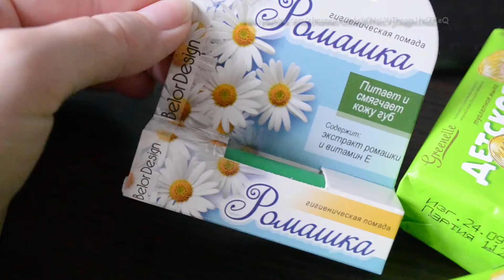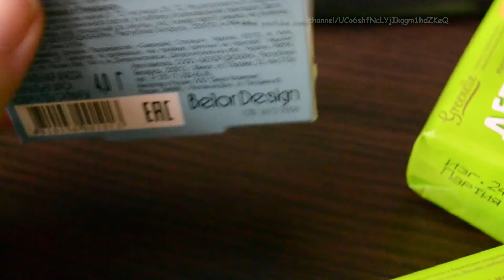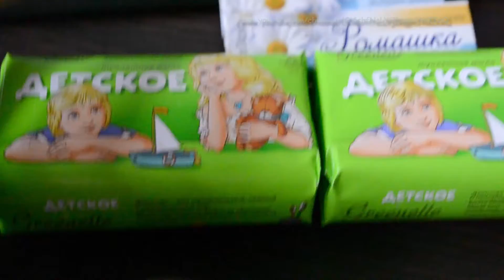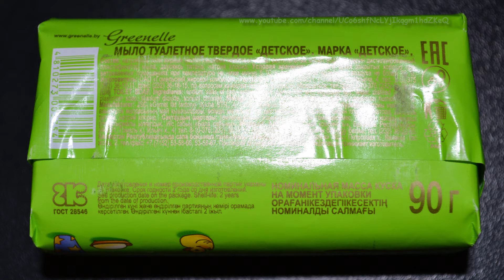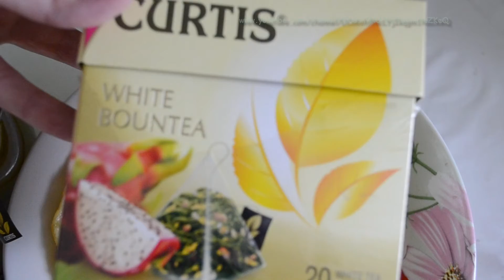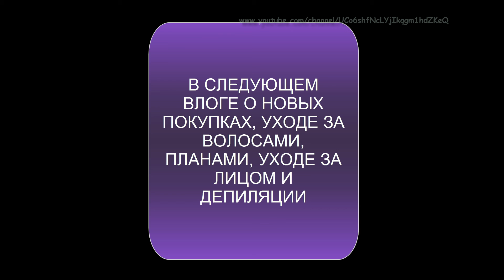Vlog домохозяйки. Покупки косметики и готовка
Поддержать меня на Vlog домохозяйки. Покупки косметики и готовка 🍳 🍽 Делюсь эмоциями, впечатлениями, рассказываю об эксперименте с мытьём головы мылом. 🤔Мда.  На бабку с улицы ругаюсь, потому что в полтинник уже пора бы ей понимать что зырить-высматривать-обглядывать неприлично и невоспитанно.